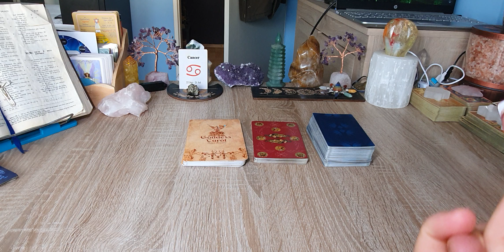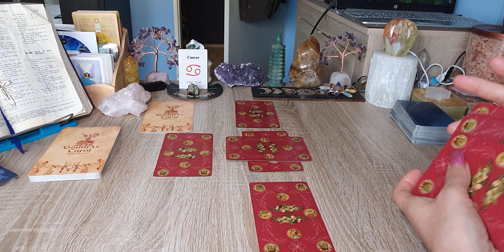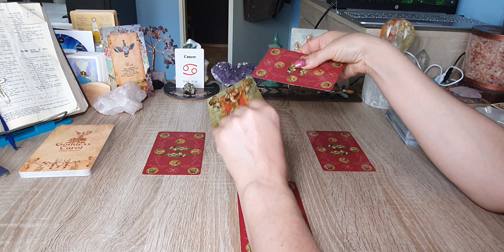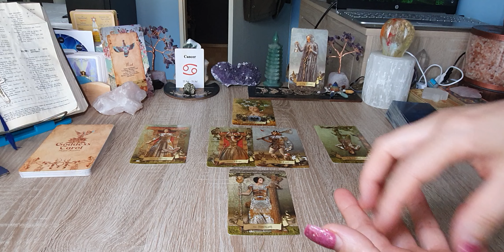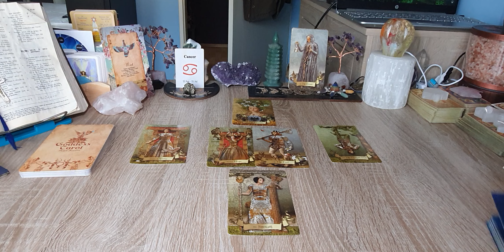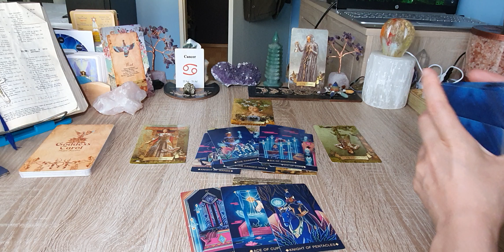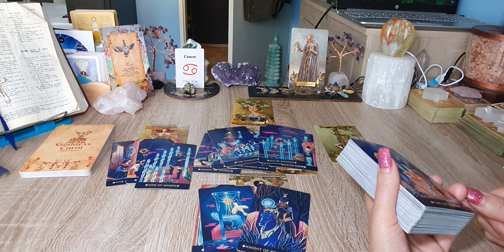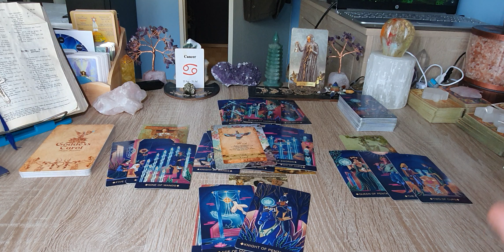Câncer-Mês de Agosto... Tudo se equilibra por ordem Divina!Amor